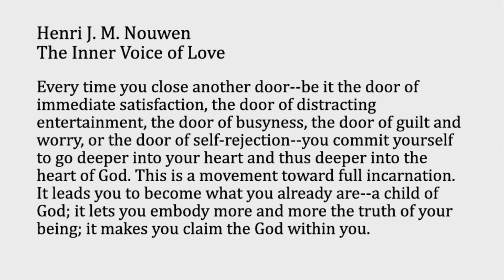Pocket Siren _1: God App | First ABQ | October 6. 2024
Message from Senior Minister, Brady Bryce

For more resources and access to everything we have going on at First,